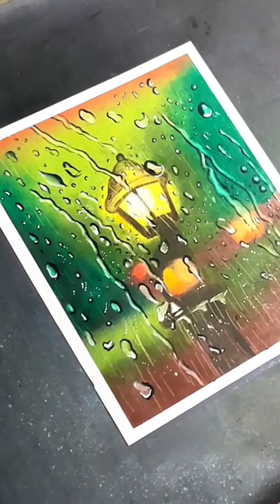shorts shortsdrawing art painting oilpastel shortvideo viral shortsviral